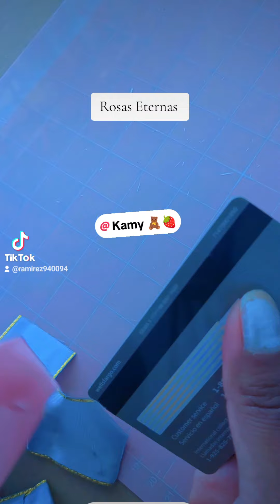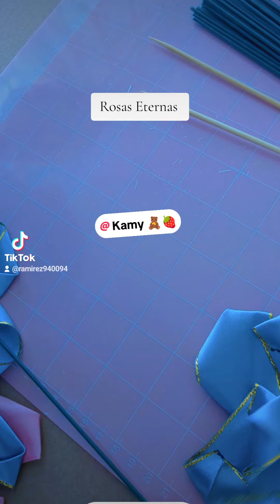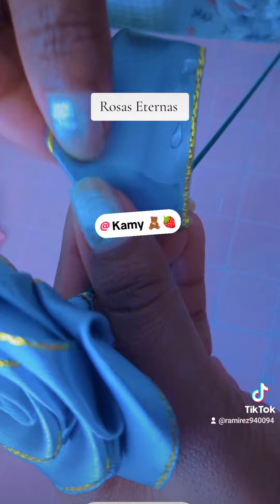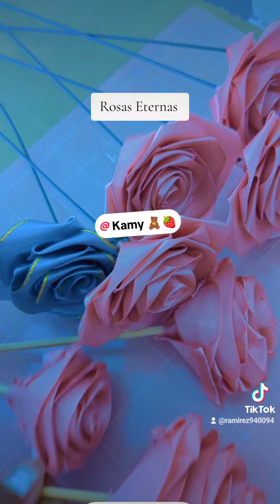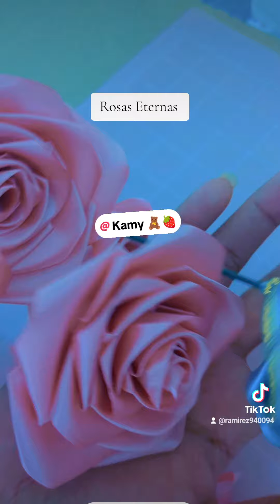Cómo hacer Rosas Eternas 🌹🌹🌹🌹 paso a paso rosas eternas.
Hola Saludos a todos y todas. Yo soy cami. Te invito a que me sigas en mi cuenta de tik Tok como cami o búscame también como@ramírez940094 ahí hago en vivos y también te muestra un poco de lo que es mi vida. Ayúdame a darle like a mis videos, compartir y guardar. De antemano muchas gracias y gustas dejarme un bonito comentario. Gracias!